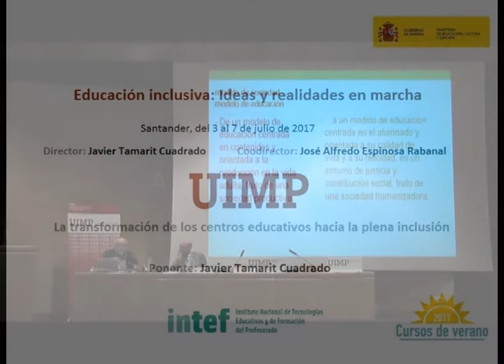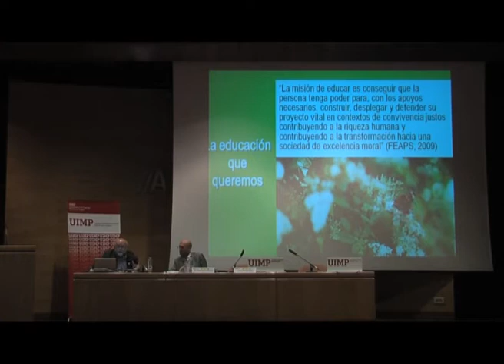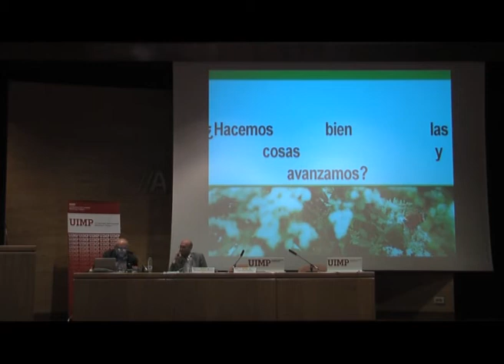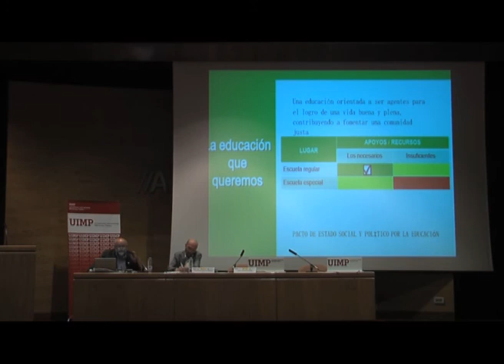La transformación de los centros educativos hacia la plena inclusión Parte 4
Javier Tamarit nos explica en este fragmento la transformación del modelo de educación.

El ponente Javier Tamarit (Responsable de transformación de Plena Inclusión España)  presenta una ponencia sobre la transformación de los centros educativos hacia la plena inclusión.